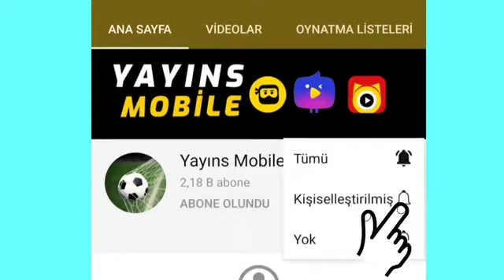Besiktas fenerbahce maci ozeti 4-3